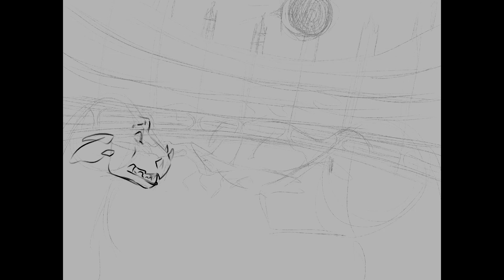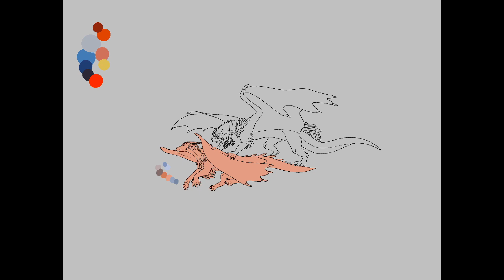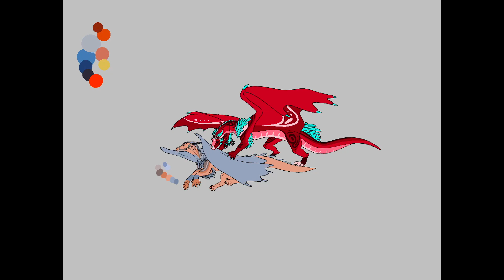the challenge // WoF oc speedpaint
Rubellite had warned her about this. Aurum had always known, logically, that her wife was not going to be queen forever. That's the main reason they had dragonets, after all. But Aurum had always liked to think they were a family, different from all of those daughters and sisters that challenged the queen for the throne. Even if Rubellite made it a point to not get close with her daughters, they were still a family. Together, happy and loving and alive.
At the very least, she had hoped that they would have many years together as a family. She had never really taken into account Sierra's ambition. She didn't understand why her daughter, the oldest, the one Aurum was closest with, would challenge the queen, Rubellite, the dragon Aurum would give her life for in a heartbeat, for the throne at the age of twelve.
But here she was.
And when Rubellite lifted her head sadly to meet Aurum's eyes, when Sierra no longer moved, when Merlin let out a choked sob, she knew, deep down, that the right dragon was still in charge.
But she also knew that there would never again be a moment where she didn't miss her daughter.
:( rip sierra

aNYWAYS on a bit of a lighter note (pun intended) i'm kind of ehh about the lighting? this scene happens during an eclipse and i had a really cool image in my head for it but it's just tOO RED. i tried fixing it in editing and was semi-successful but i still think it looks a little weird, but whatever.

also first time drawing rubellite and sierra fullbodies which is cool

as for the song... idk it's kind of the only sad song i could think of that would fit
i was kind of on the fence about using this song in particular because on the one hand-- fantastic song that really sets the mood for this piece
but on the other hand it reminds me of someone i don't like to think about so there's that :/
overall i'm pretty happy with this speedpaint! i feel like there was something weird going on with multiply on aurum but it turned out fine so whatever
but yeah
sad character time :(

please do not trace, steal, use, copy or post my work elsewhere without my permission. thanks!

FAQs:
what are you pronouns?
- she/her
what program do you use?
- procreate!
what brushes do you use?
- dry ink for lineart (default brush)
- edited version of "syrup" (streamline lowered, brush shape made round)
- edited version of 6B pencil (made bigger)
- "soft brush" airbrush (default)
- edited version of painting "round brush" (edited so size changes with pen pressure as well as opacity)
- blackburn (default)
- yes, but currently only through deviantart. here's a link to my commission sheet on there

characters: aurum, merlin, rubellite, sierra